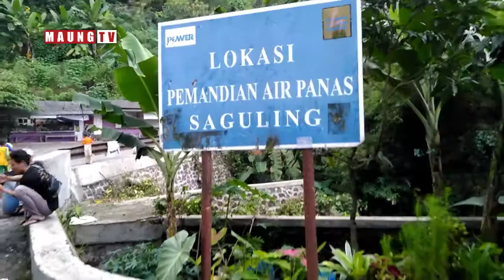Rekam Jejak! Banyak Cewek Cantik Di Tempat Pemandian Air Panas Saguling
Lokasi tempat wisata pemandian air panas saguling